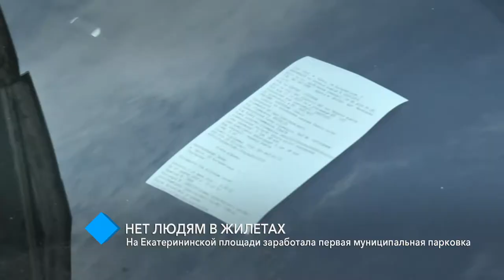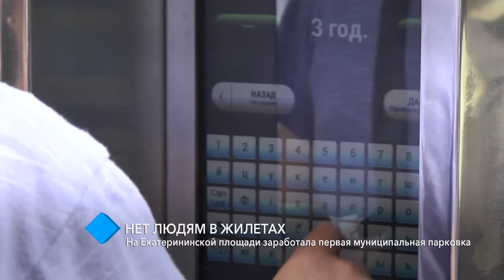На Екатерининской площади заработала первая муниципальная парковка